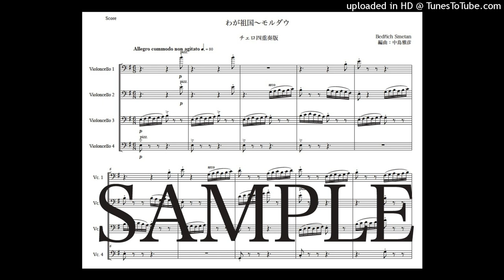スメタナ「わが祖国〜モルダウ」チェロ四重奏版（編曲：中島雅彦）